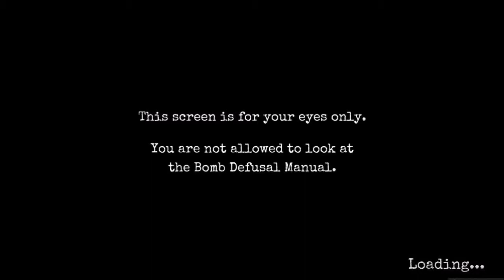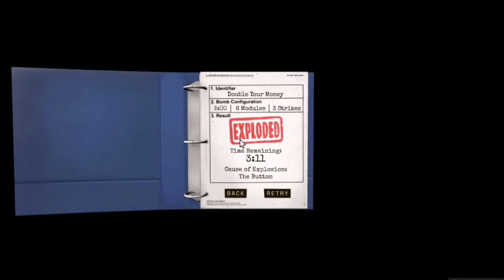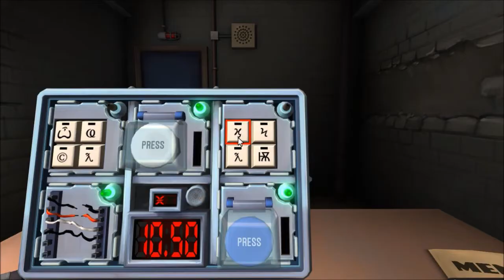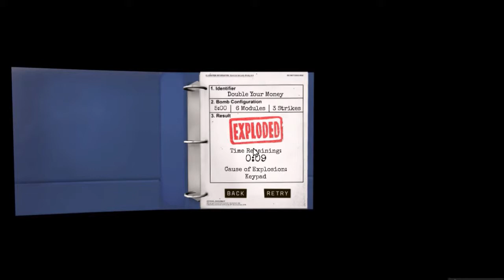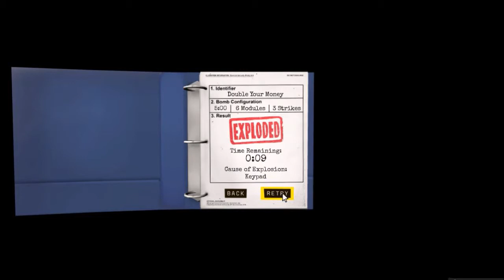Keep talking and Nobody explodes Gameplay w/ ValeBlack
Hey guys enjoy the show/video(lazy  to make a description)